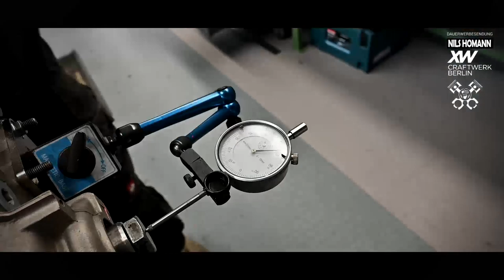Volkswagen Beetle Air-cooled Flat-four Engine Rebuild Time-Lapse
In this video I'll show you in time-lapse how to assemble an old VW BEETLE engine. You can find the whole movie at normal playback speed also on this channel